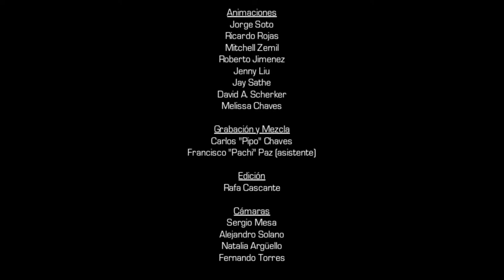(SOTO) Costa Rica Aérea - V. Danza de los Volcanes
5th movement of COSTA RICA AEREA, a symphonic suite I wrote in 2016 for the National Symphony of Costa Rica, inspired on the aerial photos by Sergio and Giancarlo Pucci.

The music of this movement is inspired by photos of volcanoes like Arenal, Rincón de la Vieja, Turrialba, Poas and Irazú.

Orquesta Sinfónica Nacional de Costa Rica
Carl St. Clair, conductor
Recorded live at Teatro Melico Salazar
September 2016

Courtesy of OSN / PUCCI / MUSITICA